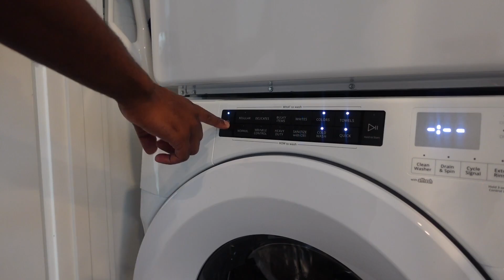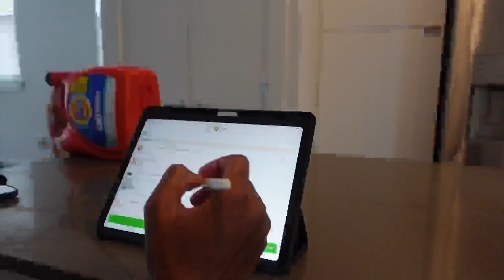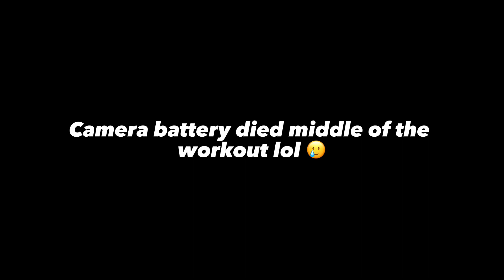My Life Diaries | Productive After Vacation Reset, Laundry, Workout, Healthy Eating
In this video, I share a few things I do to reset after a vacation. A productive day after traveling helps me get settled back at home, and ready to attack the work week. I hope you enjoy!

▬▬▬▬▬▬▬▬▬▬  LINKS

▬▬▬▬▬▬▬▬▬▬  CAMERA & GEAR

Couples Travel Channel: The Thrashers